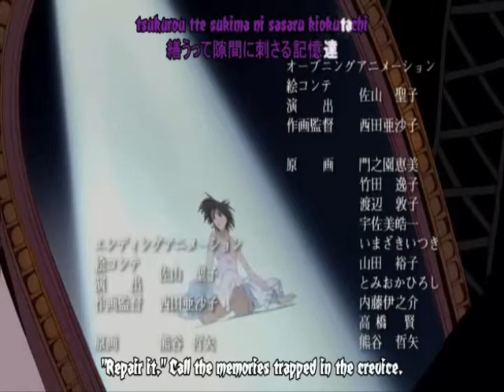Vampire Knight Ending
"Still Doll"
The first ending to vampire knight,there's English Subs so enjoy your singing! ^-^